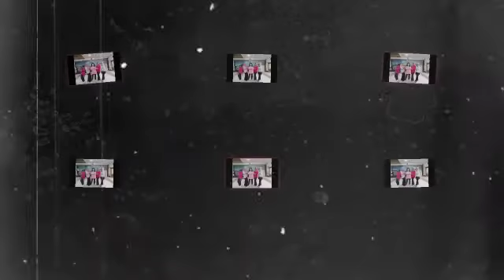Nona dari Jawa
Demo by ILDI Bogor